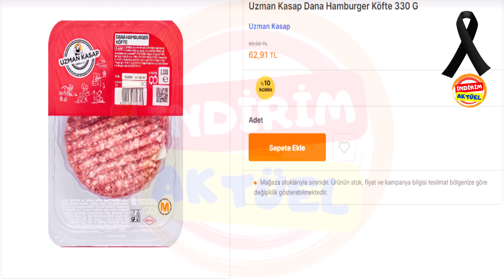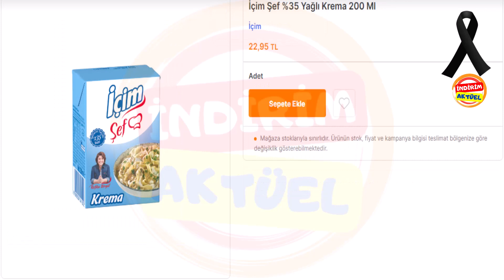Migros Aktüel Yayında. . . Migroskop Şubat Online Kataloğu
NOT: " Deprem Yazıp 1866’ya SMS Gönderilebiliyor

AFAD’ın deprem bağışı hesap numaralarını aşağıda paylaşmaktayız. Dileyen vatandaşlarımız, aşağıda yer alan hesap numaraları üzerinden bağış yapabilecektir. Ayrıca afetzede vatandaşlarımıza destek olmak isteyenler, “DEPREM” yazıp 1866’ya SMS göndererek 20 TL bağış yapabilirler.

Not :"EFT ile yardım yapılırken Alıcı Adı kısmına T.C. İçişleri Bakanlığı Afet ve Acil Durum Yönetimi Başkanlığı Deprem ve Risk Azaltma Genel Müdürlüğü yazılması gerekmektedir."